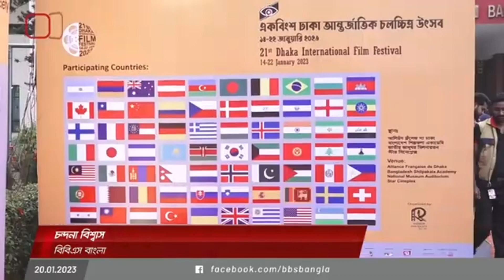SFS founder's speech in the DIFF premises on